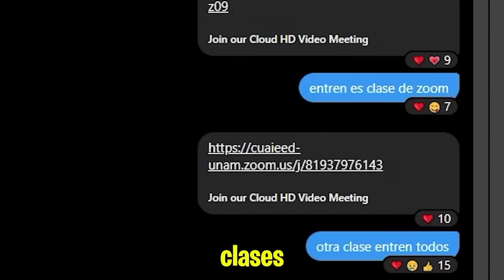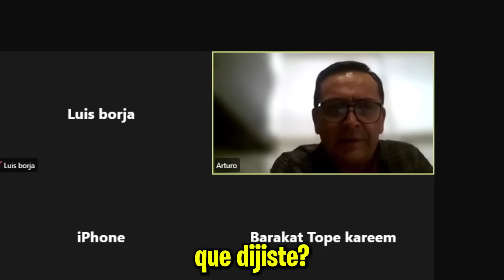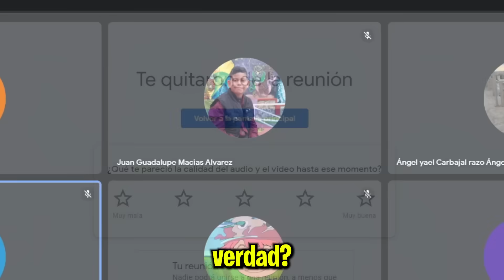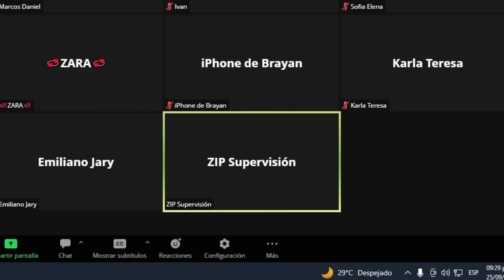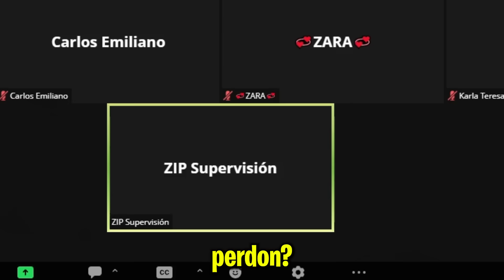Trolleo en ZOOM pero tengo CONTROL de la PANTALLA 3😂😉